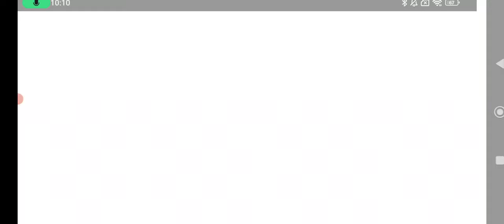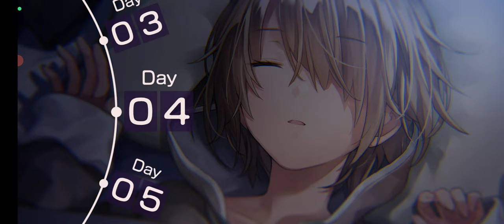【ヘブンバーンズレッド：19】メインストーリー第2章 第2日から第4日まで一気に進める！【美少女 ストーリー RPG Game 】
訓練で31Bと行動！

【20】神崎・アーデルハイドがメイン。イベントクエスト“君に読む憧れ”プレイ開始：